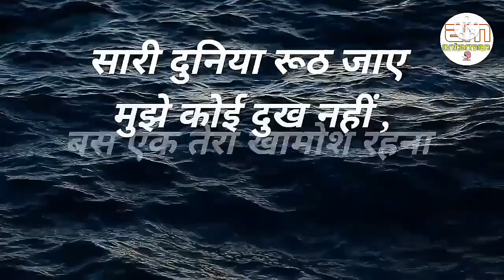कौन अपना है और कौन पराया है, ये....||Powerful motivational speech hindi video